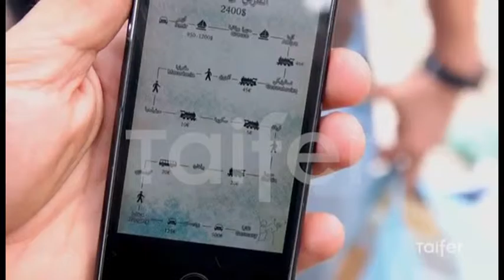Λαθρομετανάστευση - Σχέδιο άλωσης της Ελλάδας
Λαθρομετανάστευση - Σχέδιο άλωσης της Ελλάδας(Νεοκλής Σαρρής).Χάρτης των δουλεμπόρων για τους μετανάστες.Μετανάστες αρνούνται βοήθεια Ερυθρού Σταυρού.